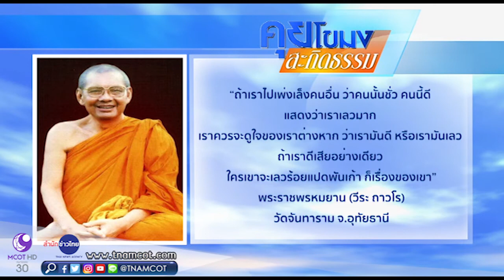คุยโขมงสะกิดธรรม วันพฤหัสบดีที่ 15 กันยายน 2559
“ถ้าเราไปเพ่งเล็งคนอื่น ว่าคนนั้นชั่ว คนนี้ดี
แสดงว่าเราเลวมาก เราควรจะดูใจของเราต่างหาก ว่าเรามันดี หรือเรามันเลว
ถ้าเราดีเสียอย่างเดียว ใครเขาจะเลวร้อยแปดพันเก้า ก็เรื่องของเขา”

พระราชพรหมยาน (วีระ ถาวโร) วัดจันทาราม จ.อุทัยธานี